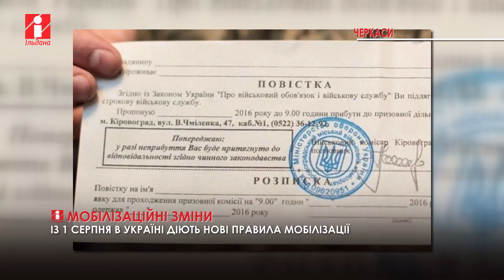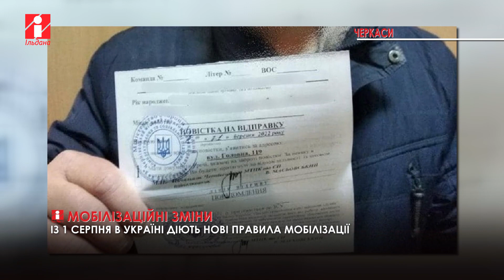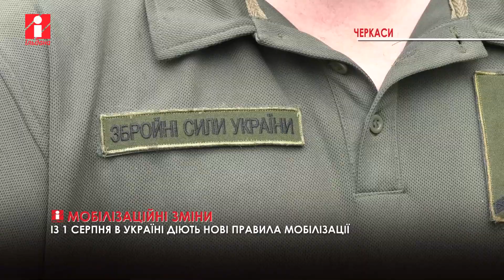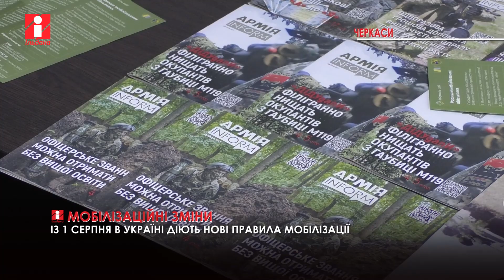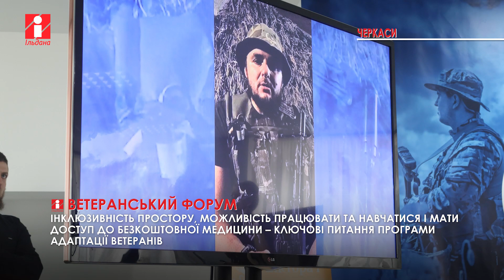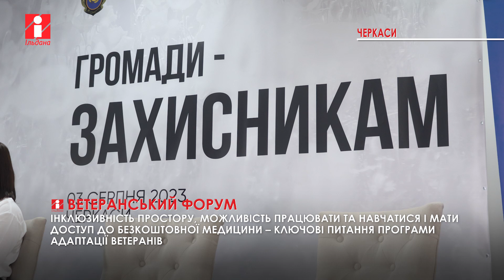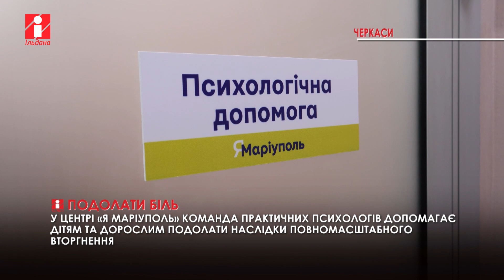Збагачення на війні, реабілітація після неї та мобілізація: життя черкащан обертається навколо війни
Традиційно розкажемо про події, що потрапили в поле зору наших кореспондентів протягом тижня.

Збагачення на війні. Під виглядом продажу автівок та квадрокоптерів для потреб військових шахраї привласнили понад 20 млн гривень.

Строковики за бажанням можуть поповнити лави мобілізованих. Які ще зміни відбулись у процедурі призову на службу?

Про реабілітацію після війни. На першому ветеранському форумі обговорили дорожню карту фізичного та психологічного відновлення захисників.

Кондитерський бізнес. Як переселенка з Харкова обжилася в новому місті та  відкрила власну справу.